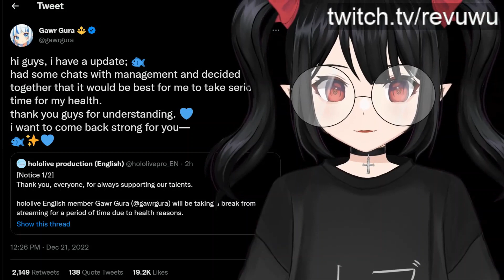The Gawr Gura News Made My Heart Drop...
Hololive announced that Gawr Gura will be taking a break from streaming for health reasons.